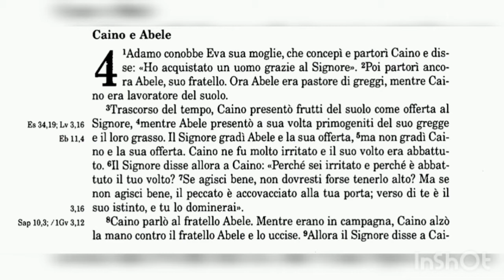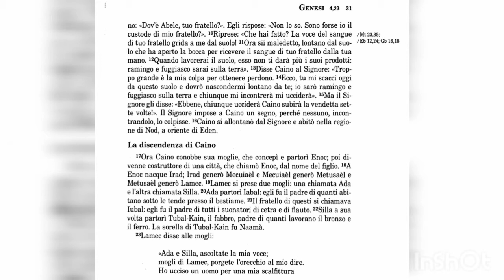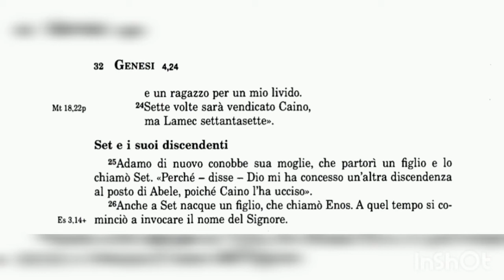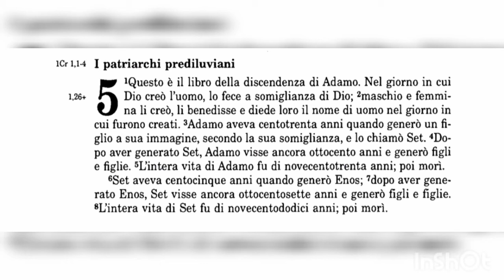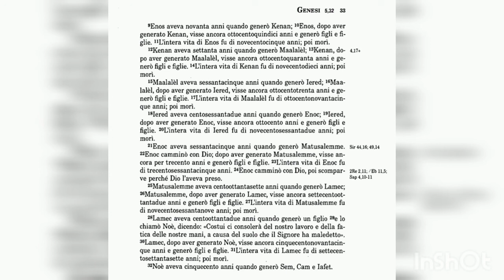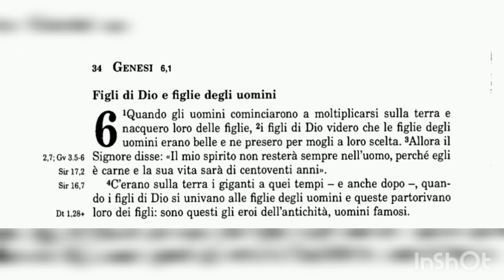La Bibbia - Genesi 4-5-6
Lettura della Bibbia di Gerusalemme

Libro della Genesi
Dalla creazione al Diluvio

Capitoli 4-5-6

Caino e Abele
I patriarchi Prediluviani
Figlii di Dio e figlie degli uomini